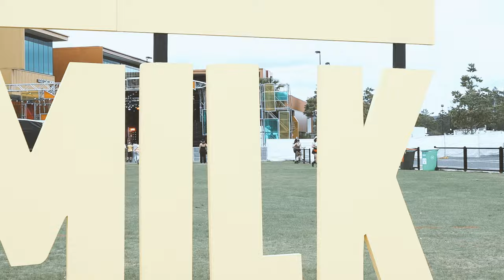Bill Durry At Spilt Milk | Highlight Vlog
The day after hosting Oppidan in Brisbane for his event "Short Fuse" we took on the biggest Festival on the Gold Coast, "Spilt Milk"!

Be sure to follow Short Fuse & Bill here;